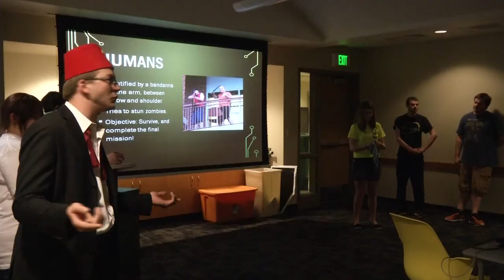Humans vs Zombies at Lindenwood University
Lindenwood University played host to the biannual Humans vs. Zombies games last week.